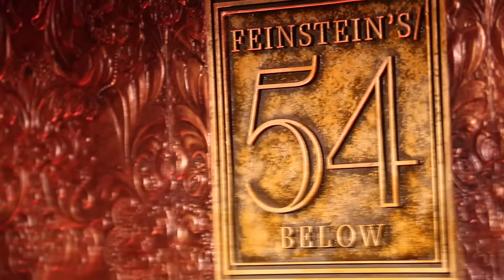Tony Nominee Elizabeth A. Davis Sings an Original Song from Her Feinstein's/54 Below Show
Tony nominee Elizabeth A. Davis sings an original song from her Feinstein's/54 Below show on January 27 and 28.